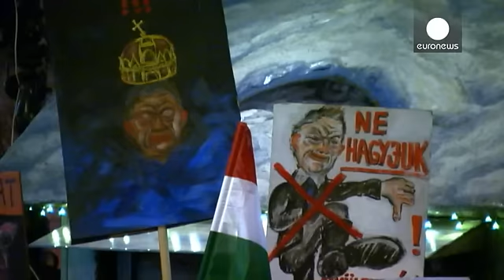Βουδαπέστη: Μεγάλη αντικυβερνητική διαδήλωση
Ήταν 2 Ιανουαρίου του 2012, όταν στη Βουδαπέστη πραγματοποιήθηκε μεγάλη πορεία κατά του νέου συντάγματος.

Από τότε, κάθε χρόνο την ίδια μέρα, χιλιάδες άτομα παίρνουν μέρος σε αντικυβερνητική διαδήλωση μπροστά από την όπερα της πόλης.

Η φετινή διαδήλωση οργανώθηκε από σωματεία και κοινωνικές οργανώσεις, χωρίς τη συμμετοχή πολιτικών κομμάτων.

Οι διαδηλωτές απαίτησαν την παραίτηση του πρωθυπουργού Βίκτορ Όρμπαν και διαμαρτυρήθηκαν για τα οικονομικά σκάνδαλα, τις αυξήσεις των φόρων και την πολι…